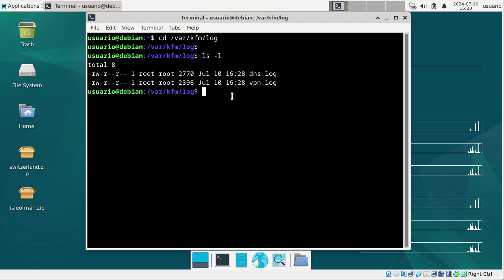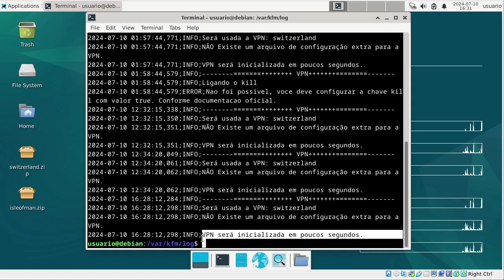Como visualizar o LOG de inicialização da VPN no projeto FishMonger